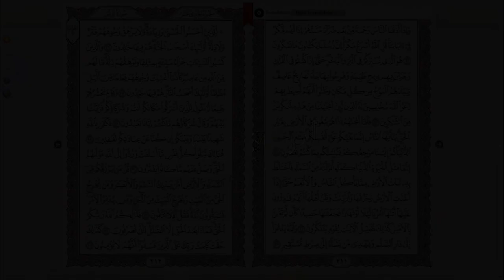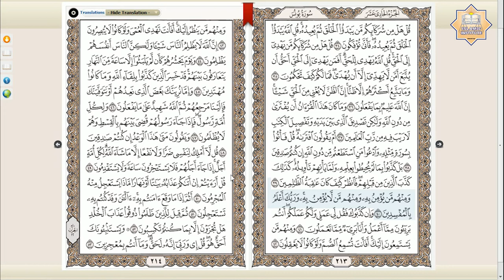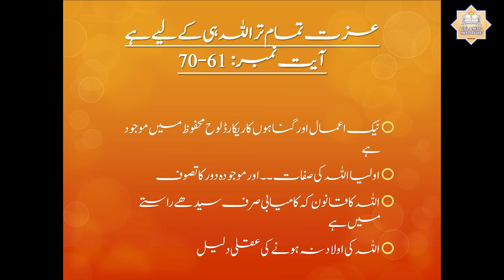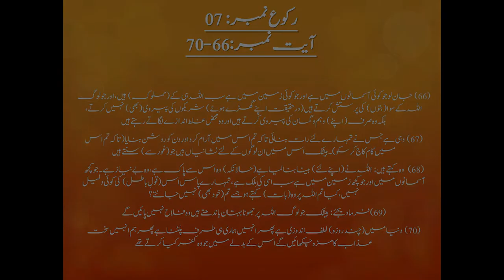Dorah-e-Qur'an (Juzz-11, Ruba-3) by Apa Razia Madni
This Tafseer is based upon famous Urdu Tafseer Taeseer-ul-Quran written by Moulana Abdur Rahman Kailani (R.A). The teacher in this video is Apa Razia Madni who is the daughter of the author himself. This Dorah-e-Quran is conducted in every Ramadan by Apa Razia Madni and her students all over Pakistan.